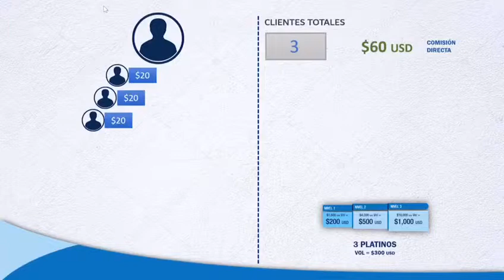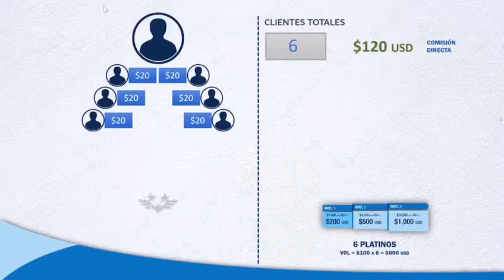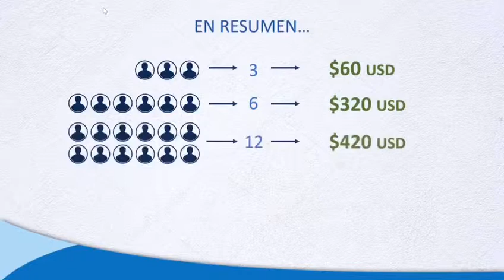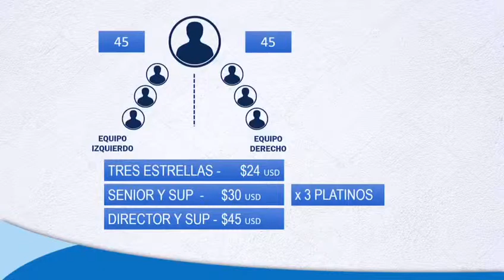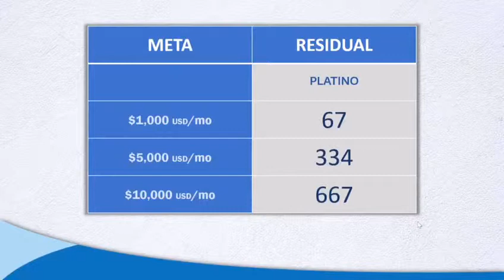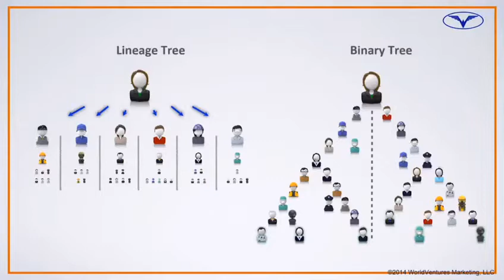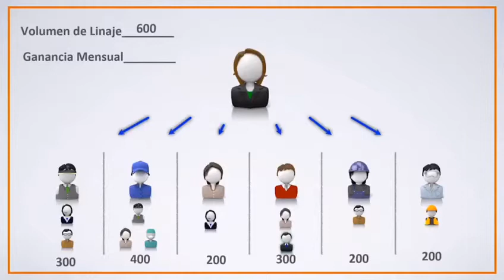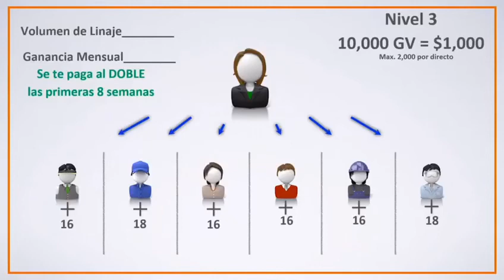Comp Plan WV - Español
Comp plan in Spanish